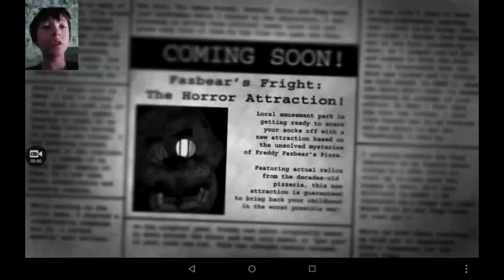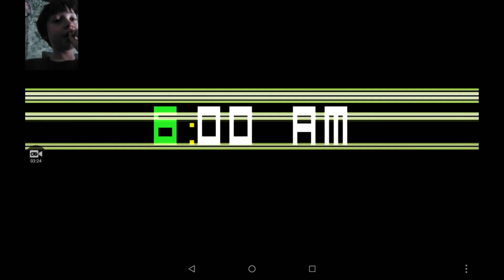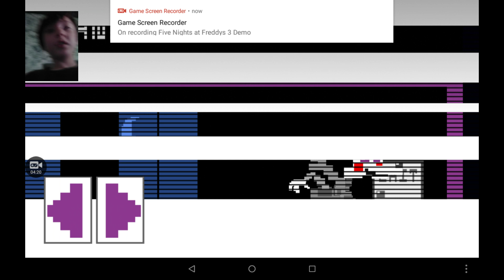FIVE NIGHTS at FREDDY'S 3 welcome home springtrap part 1